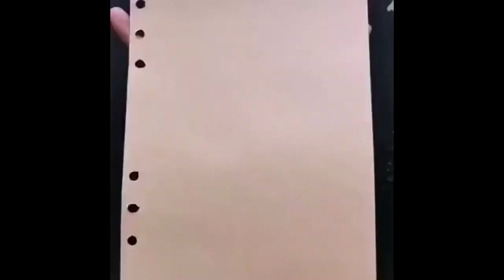a ping pong ball stabilizer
Catch up on the coolest internet stuff as fast as possible, right here, only in a minute!